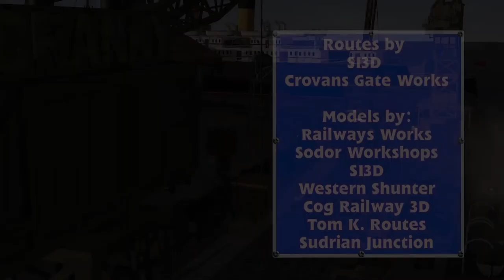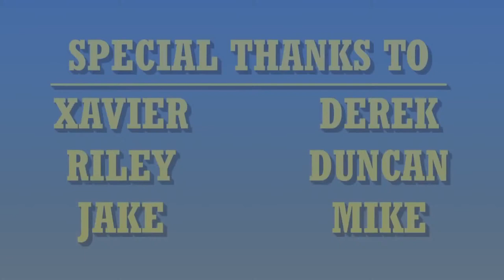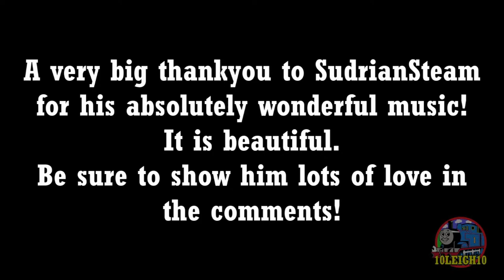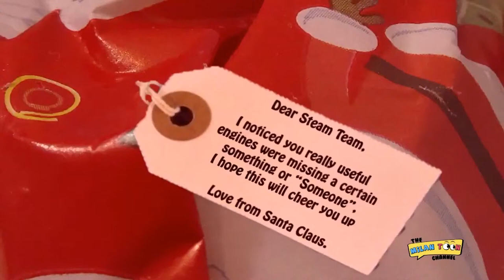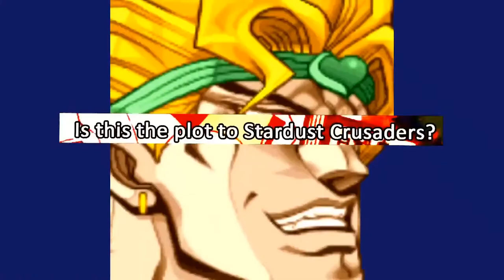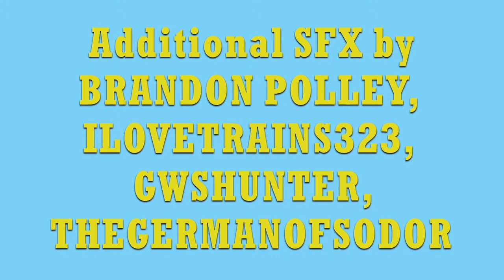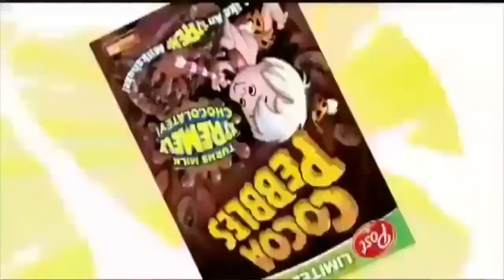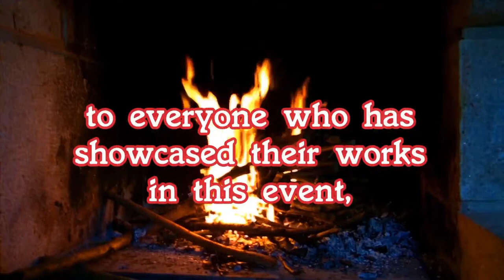MilanToon the Halls of the Library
Seasons Greetings from the MilanToon Channel and friends in this jumbo-sized holiday event! Hosted by MaddGirlzArtz.

4:45pm - @BrendamProduct's SHIPPED OFF FOR CHRISTMAS
5:15pm - @nwr58's RAILWAY PROTECTORS
5:45pm - CHRISTMAS CAPERS WITH @CarsonMarenka
6:15pm - @10LEIGH10 HOLIDAY HIJINKS
6:45pm - @KirstyWynEdward's MAGICAL CHRISTMAS
7:45pm - @turtlesanthomas "A SECOND CHANCE"
8:15pm - @starlightfan02 KIPPERS, CAROLS AND FUNNELS
8:45pm - @bluesnowplow's "STEPNEY'S SNOWY SPECIAL"
9:15pm - @ilovetrain3232's SNOWBALLING CAPERS
9:45pm - @series_classic NOELS AND GALES
10:15pm - Crotoonia COASTAL CHRISTMAS